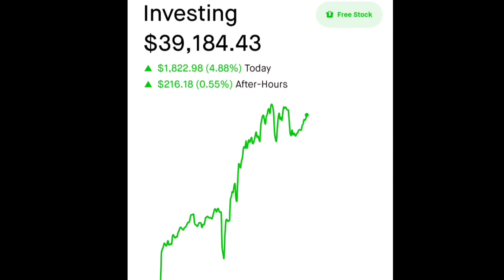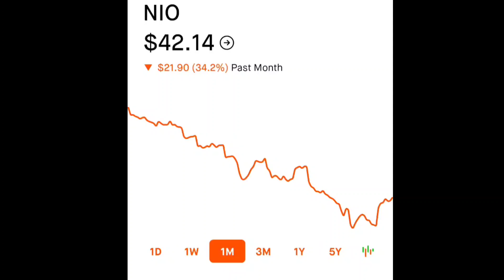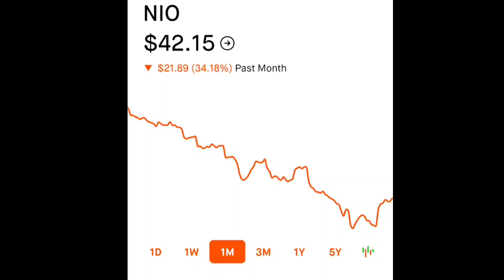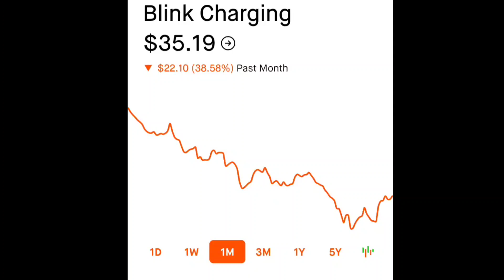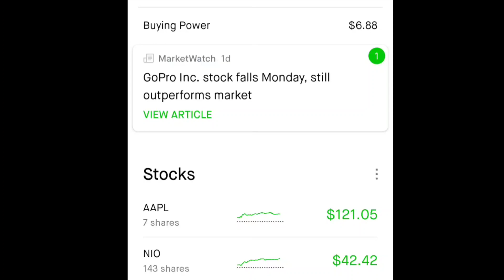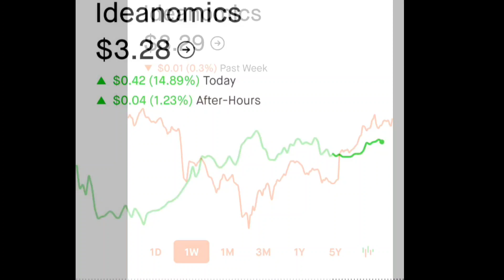3 Stocks to Buy Now💥Sector Change💥Market Correction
Welcome to Free Game Nation. Your position is everything in the stock market. We Feast, we Feed, we Eat on Red Days! Don't be scared of a "Sector Change". Trust your research and strategies. Great stocks always go down and right back up in a market correction.

Stocks: NIO, BLNK, IDEX

QuoteOfTheDay: Never Give Up! Never! Never! Never!

💥Ambrosia Collective is an amazing health brand by Mike Rashid King. Remember health is wealth.

Free Game Nation Discount Code: FreeGame

Any stock purchases I show on video should not be considered “investment recommendations”. I shall not be held liable for any losses you may incur for investing and trading in the stock market in an attempt to mirror what I do. Unless investments are FDIC insured, they may decline in value and/or disappear entirely. Please be careful! The links above include affiliate commission or referrals. I'm part of an affiliate network and I receive compensation from partnering websites. This video is accurate as of the posting date but may not be accurate at a later date.